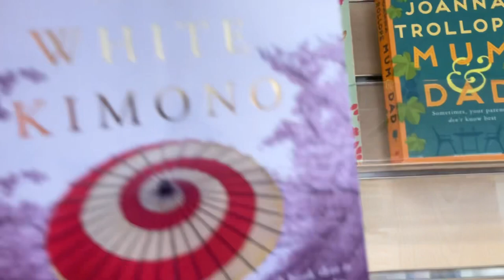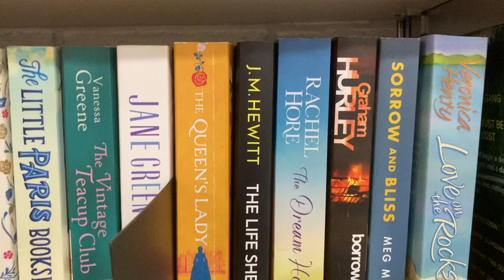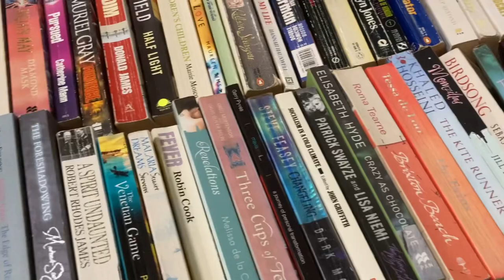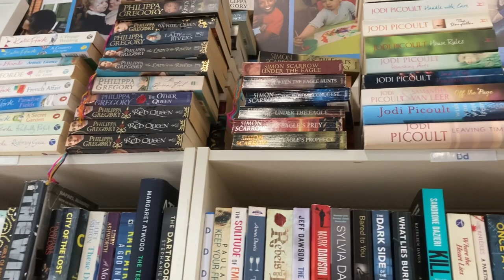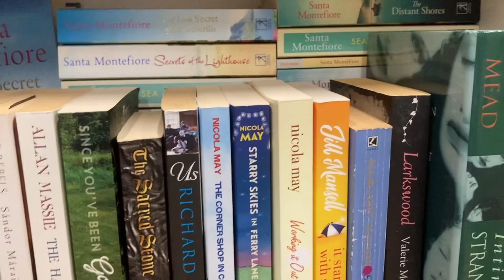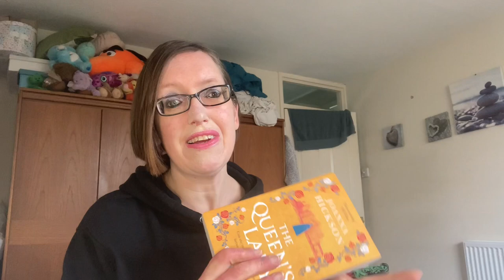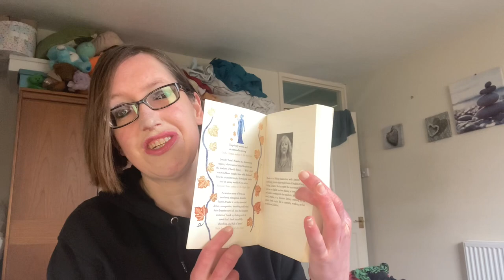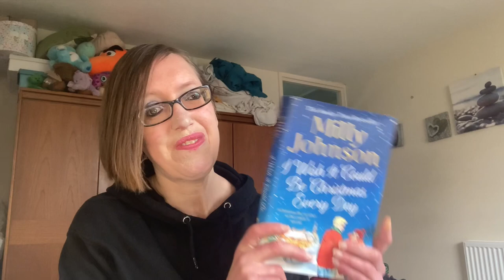Bargain Hunting For Books 👛👝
Here I talk about looking for books in charity shops and show you how much money you can save doing this.